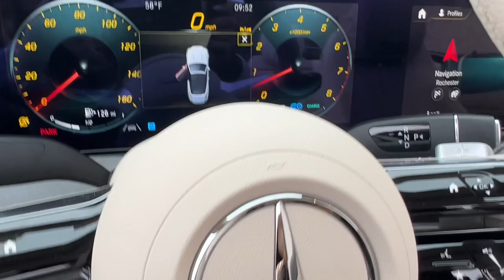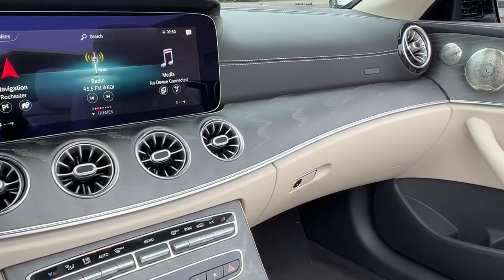2023 Mercedes-Benz E-Class Rochester, Troy, Dearborn Heights, St. Clair Shores Bloomfield Hills M233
Obsidian Black Metallic New 2023 Mercedes-Benz E-Class E 450 available in Rochester, Michigan at Mercedes-Benz of Rochester. Servicing the Rochester, Troy, Dearborn Heights, St. Clair Shores, Bloomfield Hills area.

595 S. Rochester Rd

Wheels: 18 x 8J 5-Spoke,Power Front Seats w/3-Position Memory,Leather Upholstery,Radio: MBUX Infotainment System w/Navigation,Black SoftTop,Smartphone Integration,Apple CarPlay,Android Auto,SiriusXM Radio,Center Console in Light Brown Sen Wood,Burmester Surround Sound System,Heated Front Seats,Extended Mobility Tires,4-Way Lumbar Support,4-Wheel Disc Brakes,Air Conditioning,Electronic Stability Control,Front Bucket Seats,Front Center Armrest,Leather Shift Knob,Tachometer,ABS brakes,Alloy wheels,Anti-whiplash front head restraints,Auto tilt-away steering wheel,Auto-dimming door mirrors,Automatic temperature control,Brake assist,Bumpers: body-color,Convertible roof lining,Convertible roof wind blocker,Delay-off headlights,Driver door bin,Driver vanity mirror,Dual front impact airbags,Dual front side impact airbags,Four wheel independent suspension,Front anti-roll bar,Front dual zone A/C,Front reading lights,Fully automatic headlights,Garage door transmitter: HomeLink,Genuine wood console insert,Genuine wood dashboard insert,Genuine wood door panel insert,Glass rear window,Head restraints memory,Heated door mirrors,Illuminated entry,Integrated roll-over protection,Knee airbag,Low tire pressure warning,Memory seat,Occupant sensing airbag,Outside temperature display,Overhead airbag,Overhead console,Panic alarm,Passenger door bin,Passenger vanity mirror,Power adjustable front head restraints,Power convertible roof,Power door mirrors,Power driver seat,Power passenger seat,Power steering,Power windows,Radio data system,Rain sensing wipers,Rear anti-roll bar,Rear side impact airbag,Rear window defroster,Remote keyless entry,Security system,Speed control,Speed-sensing steering,Split folding rear seat,Steering wheel memory,Steering wheel mounted audio controls,Telescoping steering wheel,Tilt steering wheel,Traction control,Trip computer,Turn signal indicator mirrors,Variably intermittent wipers,Weather band radio,Front beverage holders,Auto-dimming Rear-View mirror,13 Speakers,AM/FM radio: SiriusXM,Exterior Parking Camera Rear,Auto High-beam Headlights,Emergency communication system: Mercedes me connect,Premium audio system: MBUX,Navigation system: MBUX,Apple CarPlay/Android Auto